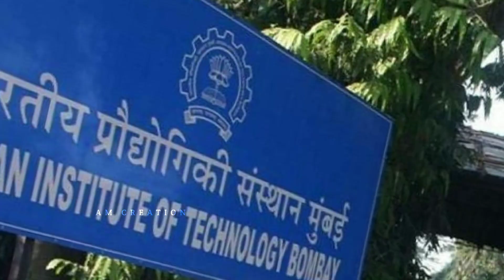Hookah Bar ft. IIT Bombay/ IIT Motivational Status/ IIT Bombay Status/ JEE Motivational Status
❤️ IIT Bombay Motivation Status | IIT Status | JEE 2022 Motivation Status

🔥 IIT Motivational Status | IIT Status | JEE 2022 Motivation Status
IIT MOTIVATIONAL STATUS
Study Motivation Status
Iit Status
IIT JEE Aspirant
Study Motivation Status
Iit Status
IIT JEE Aspirant

iit bombay iit
iit-jee motivational
iit delhi
iit kharagpur
iit roorkee
iit motivation
iit jee army song army upsc motivational video upsc motivational song
jee motivation
IIT Status
JEE 2022 Motivation Status
NSIT vs DTU
IIIT Delhi vs NSIT
NSIT vs IIT Delhi
IIIT Delhi vs IIIT Hyderabad
iiit hyderabad vs iit bombay
iiit hyderabad vs iit
dtu vs nit
dtu vs nsit vs iiitd
dtu vs iiit delhi
bits vs nit
bits vs vit
bits vs iiit hyderabad
nit vs private college
iiit allahabad vs nit allahabad
iiit allahabad vs nit trichy
nit trichy vs iiit hyderabad
nit trichy vs nit surathkal vs nit warangal
iit bombay vs iit delhi vs iit madras
iit madras vs iit bombay
amity vs sharda university
iit kanpur vs iit kharagpur vs iit roorkee
iit roorkee vs iit guwahati

You can ask the following questions to be answered :
- Highest Paying Engineering Branches In India
- Top 10 Engineering Degrees
- Ranking The Top 10 Engineering Degrees
- Top Engineering Colleges in India
- BITSAT 2019 Preparation Tips
- Confused Between IIT Vs NIT, NIT vs IIT , IIT vs IIIT , NIT Vs IIIT
- IIMA Salary
- All IIMs Ranked
- CAT preparation
- JEE Main preparation
- JEE advance preparation
- What is IIM With Full Information
- IIM vs FMS , IIM vs ISB, XLRI vs FMS, IIM vs XLRI
- IIM Bangalore Interview Questions & Answers
- Strategy to get 99 Percentile In CAT
- Reasons to do MBA
- How an MBA changed life

2020 jee mains
jee advanced 2020
jee
jee main
jee advanced
jee mains 2020
wbjee
wbjee 2020
jee preparation
jee live daily
iit jee

List of IIITes
IIIT Karnataka

List of NITes and their start year:-

NIT Rourkela
NIT Raipur
NIT Warangal
NIT Jamshedpur
NIT Karnataka
NIT Surat
NIT Calicut
NIT Durgapur
NIT Jaipur
NIT Nagpur
NIT Allahabad
NIT Kurukshetra
NIT Trichy (NITT)
NIT Jalandhar
NIT Meghalaya
NIT Patna (NITP), 1886
NIT Agartala (NITA), 1965
NIT Hamirpur (NITH), 1986
NIT Manipur (NITMN), 2010
NIT Goa (NITG), 2010
NIT Puducherry (NITPY), 2010
NIT Arunachal Pradesh (NITAP), 2010
NIT Uttarakhand (NITUK), 2010
NIT Delhi (NITD), 2010
NIT Andhra Pradesh (NITANP), 2015
NIT Nagaland (NITN), 2010
NIT Mizoram (NITMZ), 2010
NIT Sikkim (NITSKM), 2010